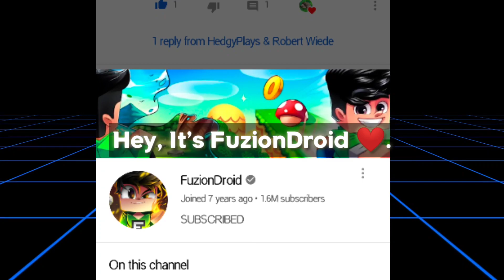Ant V2 Intro Song | FWLR - Who's Dis | [1080p60]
Hi today i uploaded Ant Intro Song !

In this video you will know what music did Ant used!

Edited using the KineMaster❤️

⭐Know me:
HedgyPlays & Robert Wiede is a channel where we upload music that are YouTubers used in their videos and also we're playing and recording some gameplays that you might like.

❗Copyright:
This music/song is copyrighted by FWLR.

HedgyPlays & Robert Wiede does not own the rights to the music used in this video.
If you want to use this song in your own video, check with the owner of the song for more info.
Check the websites down below!
Background used in this video is from Google Images.

Here is the schedules (All over the world):
EST/USA:
2020, 6:00AM - 9:00AM (GMT-4)
Time in Washington, DC, USA

Europe:
2020, 11:00AM - 2:00PM (GMT+2)
Time in Madrid, Spain

Asia:
2020, 6:00PM - 9:00PM (GMT+8)
Time in Singapore, Singapore

For more information about me just go in my channel and look out for the info of HedgyPlays & Robert Wiede!

Websites! Make sure to Visit!